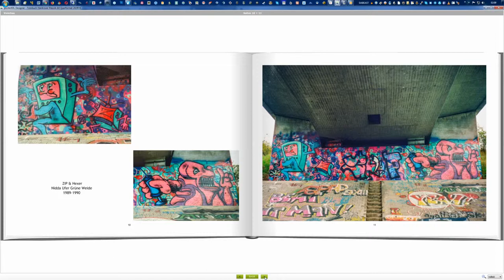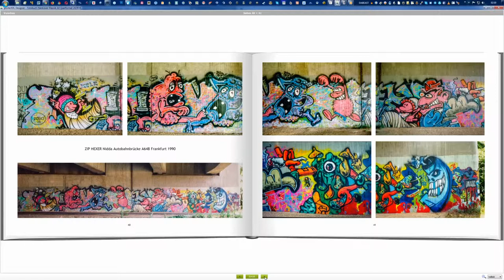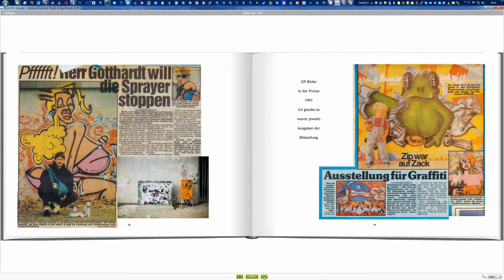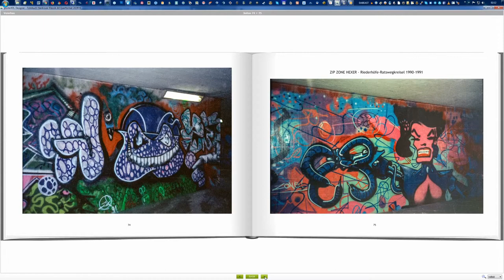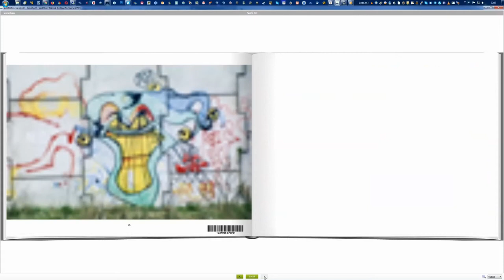Frankfurt Graffiti 1987-1993 - ZIP & Hexer Photobook Part 2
ZIP - HEXER and Friends,  oldschool Graffiti from Frankfurt Germany,
Photobook Part 2, from 1987 to 1993.
A MAINSTYLE Ishoo from 2018 12
Music from @TheElectrodefender (many Thanks!)
Have Phun